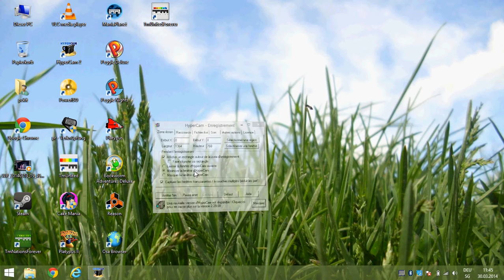Popup Fenster Blockieren ie